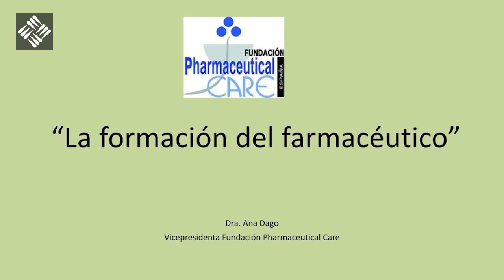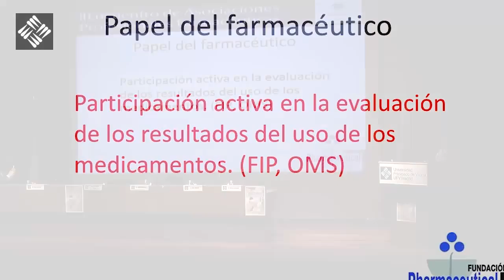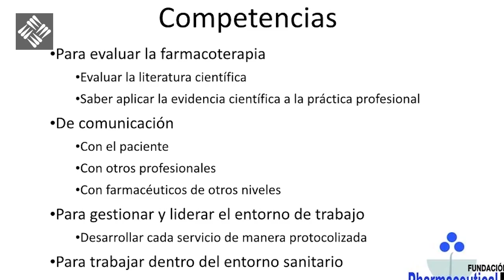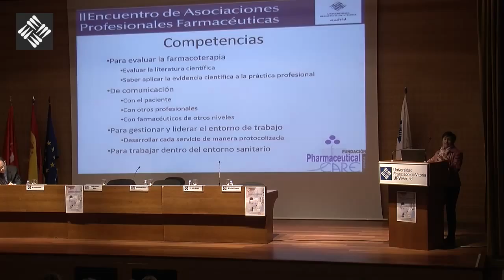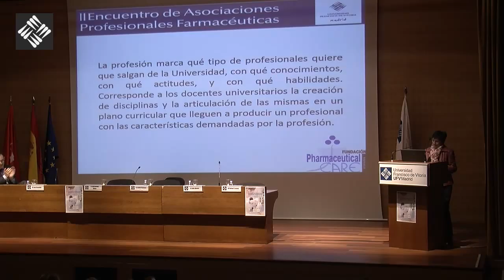II Encuentro de Asociaciones Profesionales Farmacéuticas - Ana Dago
La formación del farmacéutico del futuro - Pharmaceutical Care